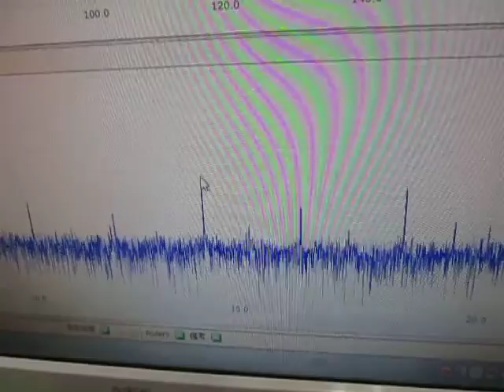超音波テスター Ultrasonic tester